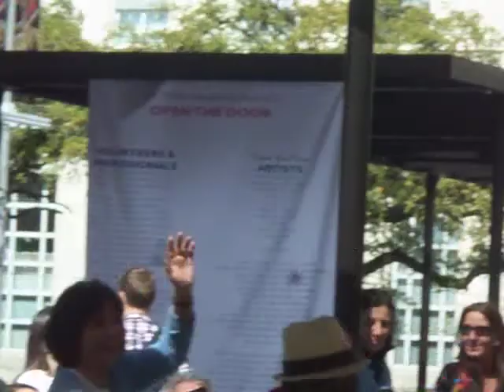Introduction of Carine LeMoine of HAA opening of Open the Door Art project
Inaugural performance of "Open the Door" art project supported by French Consulate and Texas French Alliance for the Arts. Houston Public Library plaza March 16 2013